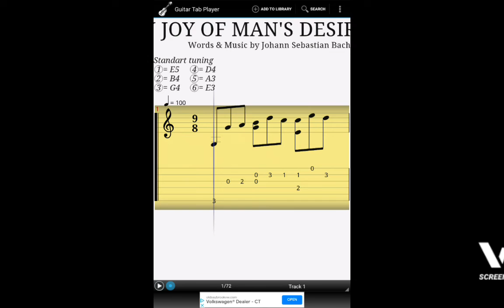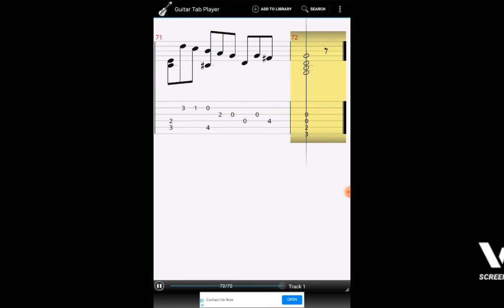Johann sebastian bach -Jesu Joy Of Man's Derising Guitar Sheets&Tab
This disclaimer essentially states that you are using copyrighted material in your video, but are doing so under the "fair use" doctrine, which allows for limited use of copyrighted material for certain purposes such as criticism, commentary, or teaching.
Johann Sebastian Bach was a German composer and musician of the late Baroque period.